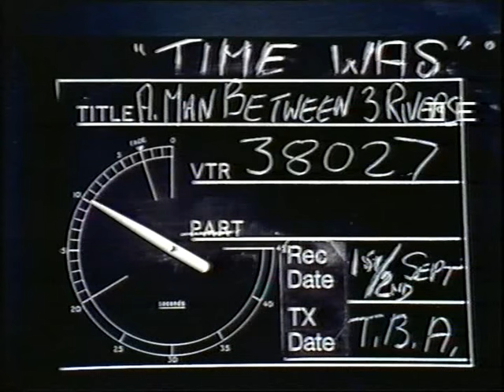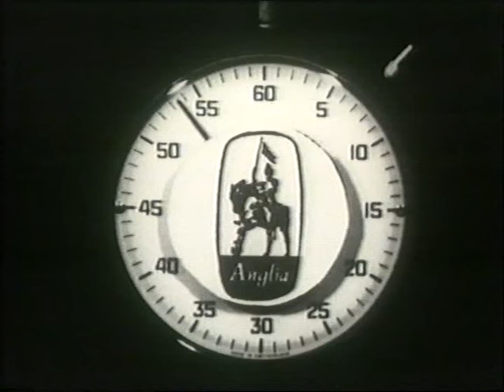A Man Between Three Rivers (1975)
A biography of Ernie James, the last of the Fen Tigers who made a living by eel catching and punt gunning. A film especially dear to me since it was directed and produced by my grandfather.

Director: Ron Downing
Executive Producer: Dick Joice
Production: Ron Downing, Geoffrey Weaver
Wildlife Photography: Ted Eales

Winner of both the Royal Television Society’s Regional Programme Award and the Writer's Award 1976.

Musical credits:
1. 00:27 - 01:20 Introduction and Allegro, Op. 47 - Edward Elgar (1905)
2. 05:24 - 06:12 Symphony in G minor: III. Vivace - Ernest John Moeran (1934/1937)
3. 07:53 - 08:55 Symphony in G minor: II. Theme & Variations - Ernest John Moeran (1944)
4. 10:15 - 10:55 Symphony in G minor: III. Vivace - Ernest John Moeran (1934/1937)
5. 11:37 - 12:43 TBC
6. 13:05 - 13:55 Symphony in G minor: I. Allegro - Ernest John Moeran (1944)
7. 14:40 - 15:40 Symphony in G minor: III. Vivace - Ernest John Moeran (1934/1937)
8. 15:45 - 17:00 Sonata for Flute, Viola and Harp: I. Pastorale - Claude Debussy (1915)

Intermission

9. 17:45 - 18:50 Sonata for Flute, Viola and Harp: I. Pastorale - Claude Debussy (1915)
10. 19:10 - 19:50 Symphony in G minor: III. Vivace - Ernest John Moeran (1934/1937)
11. 22:42 - 23:22 Symphony in G minor: III. Vivace - Ernest John Moeran (1934/1937)
12. 24:10 Symphony in G minor: I. Allegro - Ernest John Moeran (1944)
13. 30:45 Sonata for Flute, Viola and Harp: I. Pastorale - Claude Debussy (1915)
14. 33:00 Sonata for Flute, Viola and Harp: II. Interlude - Claude Debussy (1915)
15. 37:30 Lonely Waters - Ernest John Moeran (1932)